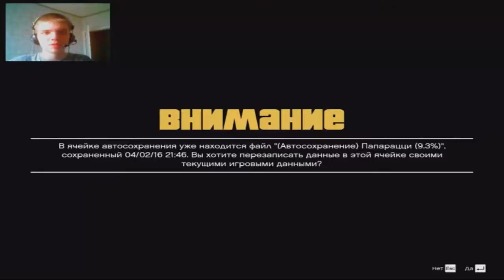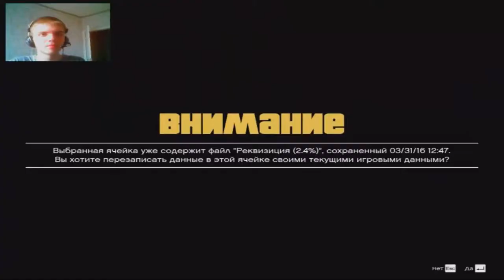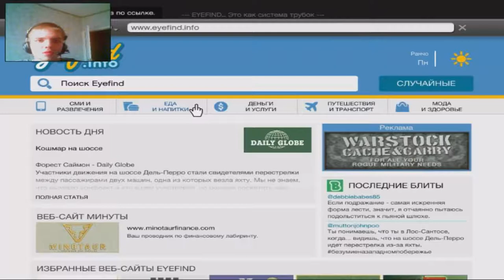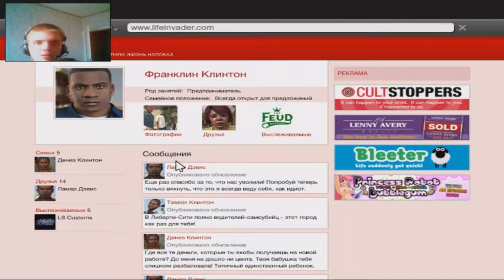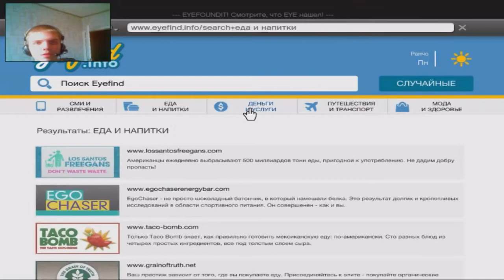Grand Theft Auto V 3 серия (03.04.16) 16+